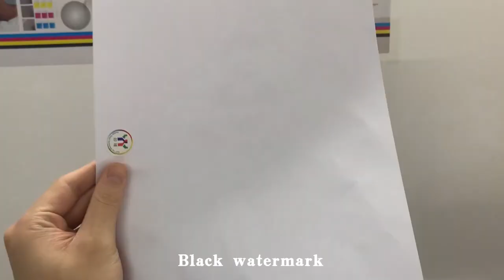Ceres Screen Printing White Watermark ink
After you print the watermark ink on the paper, it looks the same effect as the water marked paper. Through the light, you could see the clearly water marked image.